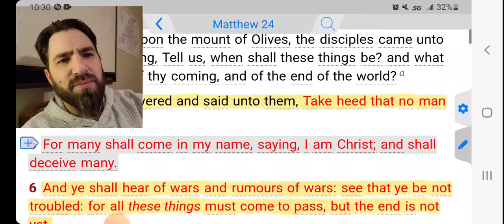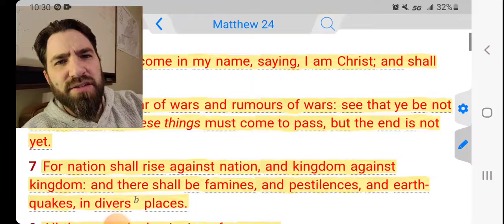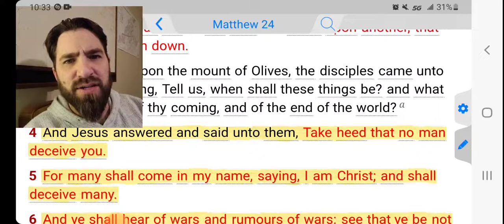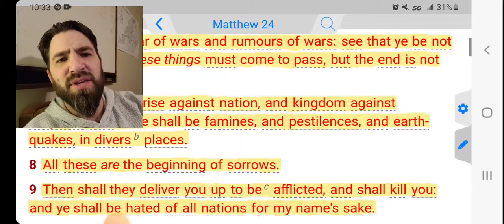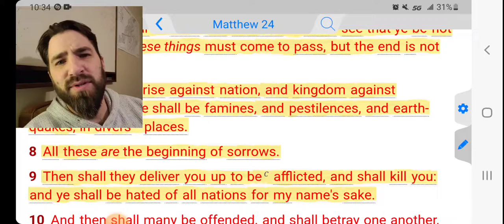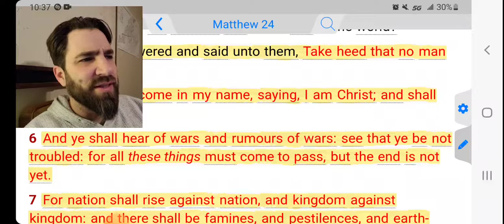Let's Live Like We Are Living In The Last Times!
Matthew 24:4-9 KJVS
And Jesus answered and said unto them, Take heed that no man deceive you. [5] For many shall come in my name, saying, I am Christ; and shall deceive many. [6] And ye shall hear of wars and rumours of wars: see that ye be not troubled: for all these things must come to pass, but the end is not yet. [7] For nation shall rise against nation, and kingdom against kingdom: and there shall be famines, and pestilences, and earthquakes, in divers places. [8] All these are the beginning of sorrows. [9] Then shall they deliver you up to be afflicted, and shall kill you: and ye shall be hated of all nations for my name's sake.